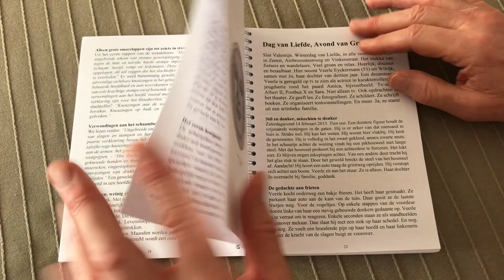Ons boek "Kwaad in Kwadraat" - de zaak Renaud Hardy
Hof van Assisen Tongeren - perverse, sadistische seriemoordenaar staat voor de volksjury - meer op